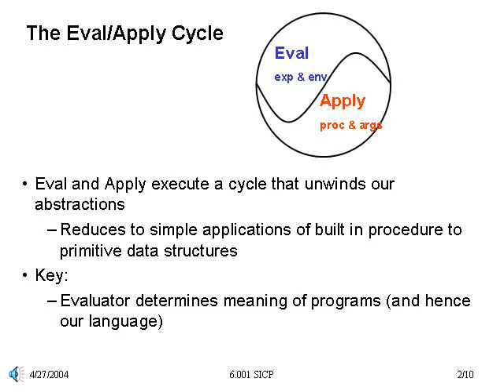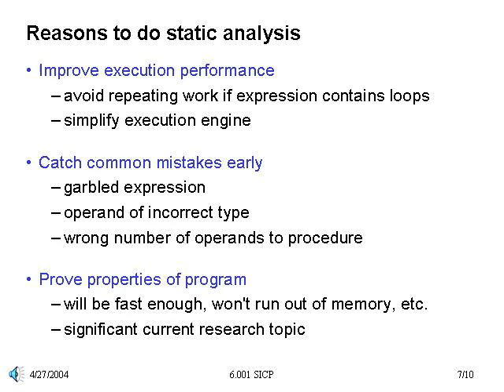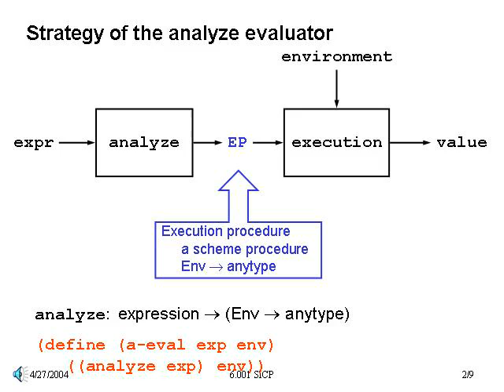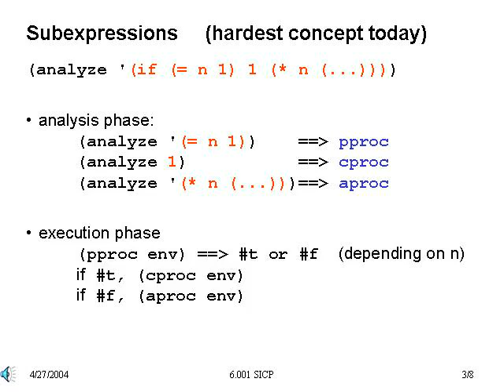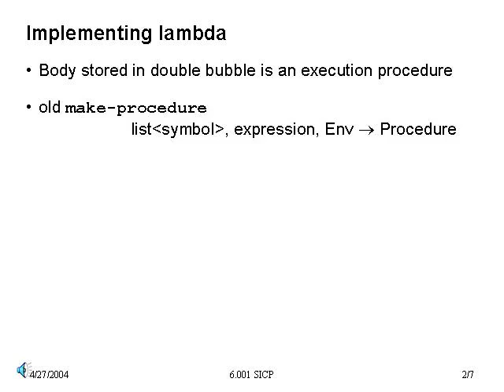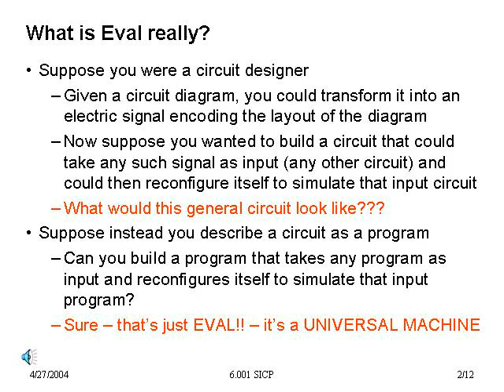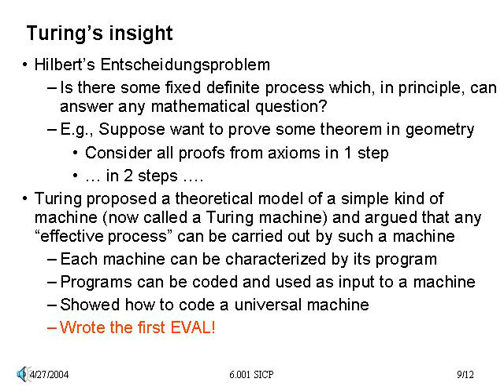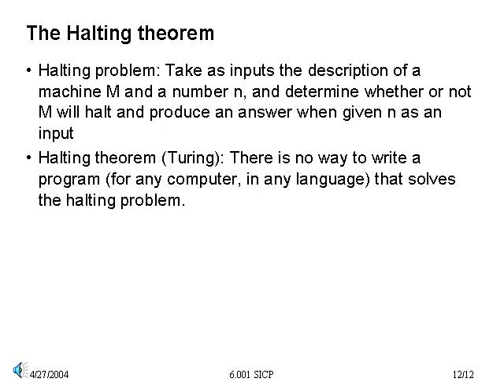20. Analyze Evaluator and Universal Machines - 6.001 SICP (2004)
00:00 Why static analysis?
04:18 Simple analysis
07:12 Analysis of if's
09:05 Analysis of procedures
10:52 Eval as a universal machine, and computability

From MIT's legendary introductory computer science course, 6.001 Structure and Interpretation of Computer Programs (SICP), as taught by Prof. Eric Grimson in 2004.